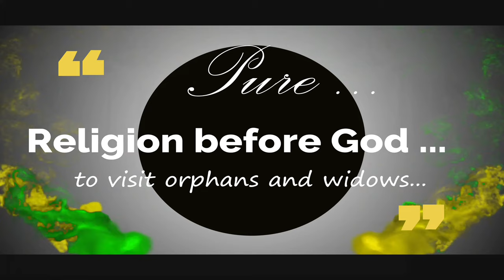I was hungry, you gave me food a G C C Chuka Church Documentary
A G C C  Chuka Church Documentary

Welcome